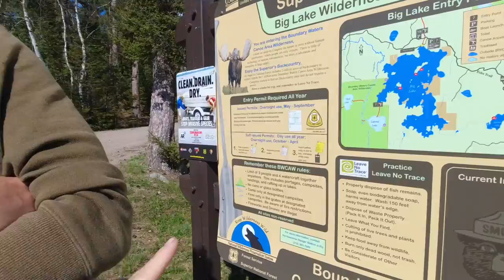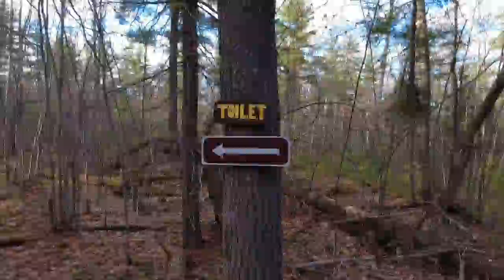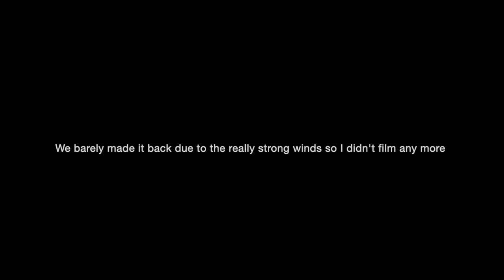BOUNDARY WATERS CAR CAMPING | strange lights and ancient pictographs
We are back in the woods and on another adventure. Early May weather means crazy winds, gorgeous skies, and no mosquitoes, but the wilderness had a few surprises in stock.